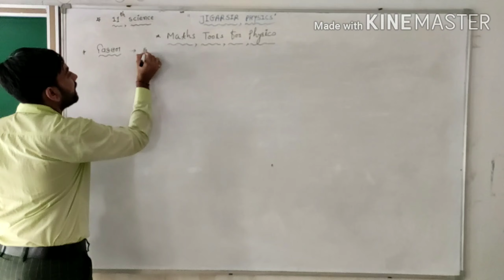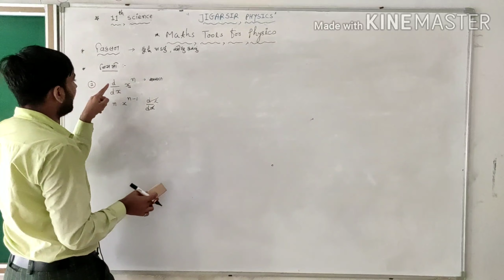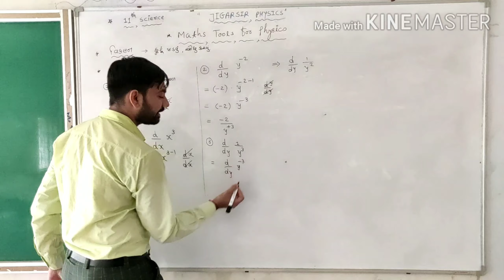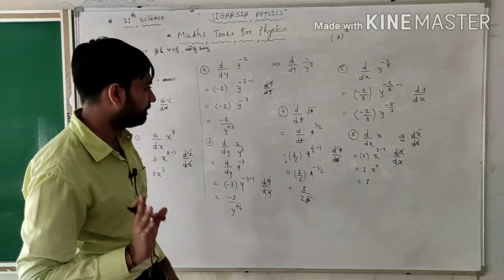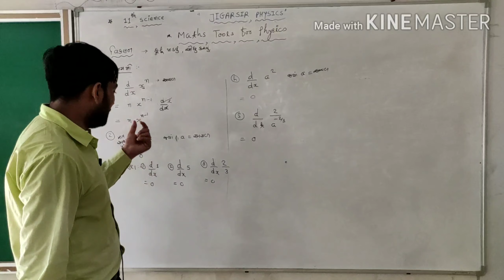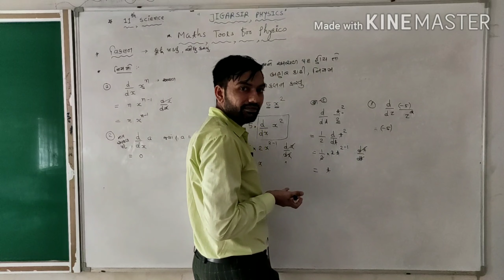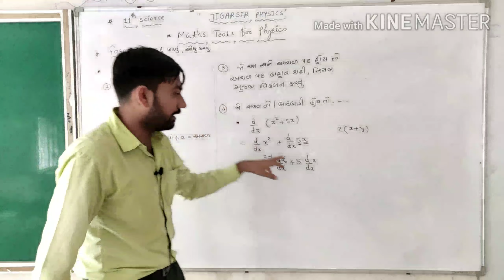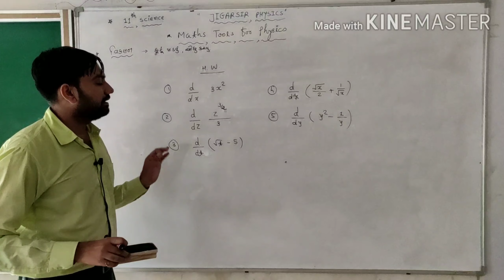Physics || Class 11 & Class 12 || Maths Tools For Physics || Derivation 01...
Physics || Std 11 & Std 12 || Maths Tools For Physics || Derivation 01...

For More Videos Visit at Youtube channel
" JIGARSIR PHYSICS "

" JIGARSIR PHYSICS"